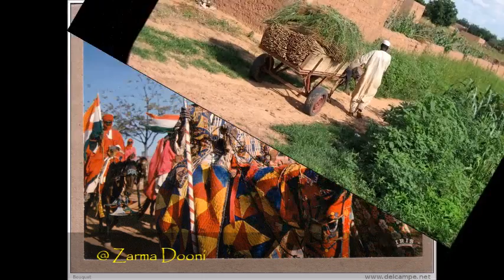Niger Toubal de Dosso Wallou Wallou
LES BONNES CHOSES NE DURENT JAMAIS,HOMAGE A DARGNE GADO
VIVE TOUBAL DE DOSSO